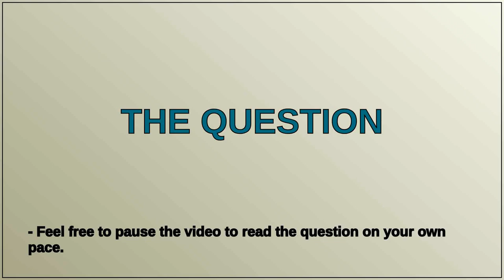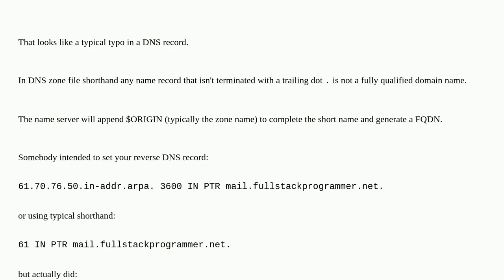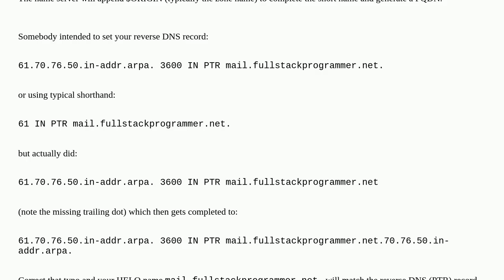Emails sent from my server are being flagged by SpamAssassin with the -1.274 RDNS_NONE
A special thanks goes out to the community

  iredmail email